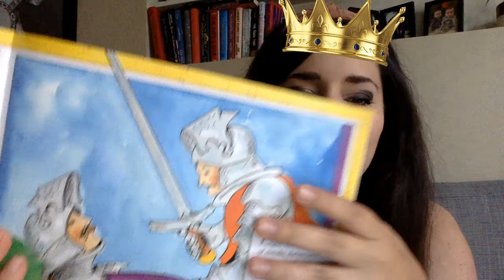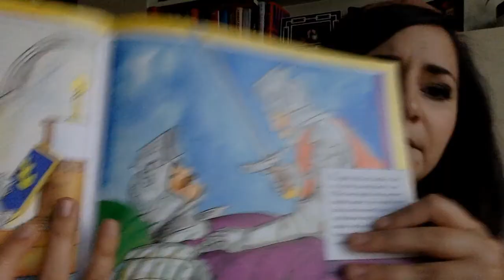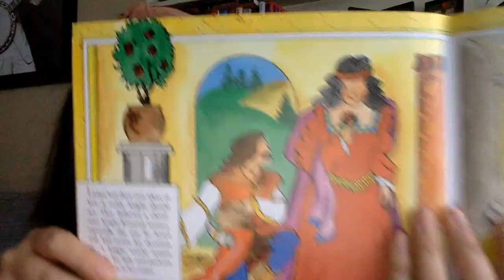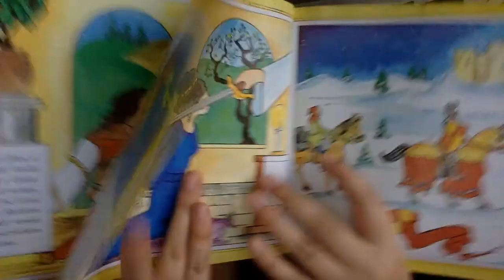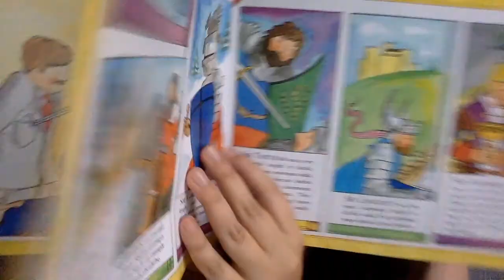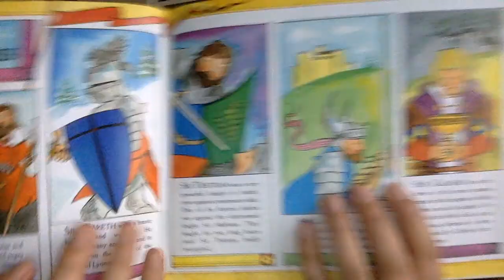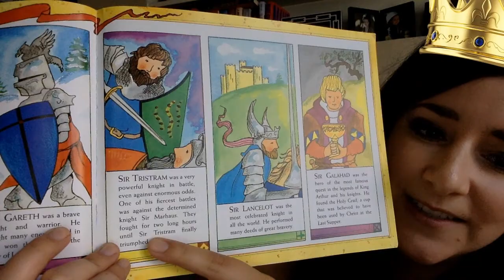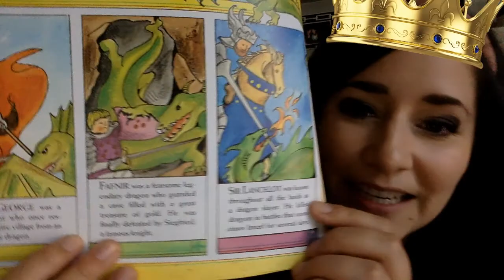Knights in Shining Armor-Part 4